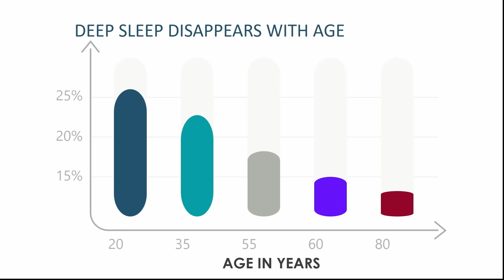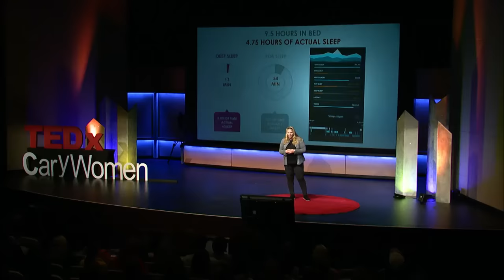How A Sleep Recipe Changed My Life | Tara Youngblood | TEDxCaryWomen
NOTE FROM TED: Please do not look to this talk for medical advice. We've flagged this talk for falling outside TEDx's content guidelines. This talk only represents the speaker’s personal understanding of and business with sleep and overall health. Claims made are not corroborated by sufficient scientific evidence. TEDx events are independently organized by volunteers. The guidelines we give organizers are described in more detail

Physicist and Sleep Scientist Tara Youngblood teaches us how to optimize our waking hours by creating a sleep recipe we all need to recover and restore overnight.   Tara Youngblood is Co-Founder of Kryo, Inc and Co-Inventor of the ChiliPad Sleep System, a sleep product cooling your personalized temperature for peak sleep performance.
Since launching the ChiliPad in 2007, Tara has devoted over 10,000 hours studying the science of sleep. Applying her analytical skills from her physics and engineering background, her passions now focus on shaping the future of sleep-driven health by making sleep easy, approachable, and drug-free.

Tara is a visionary leader in the future of sleep driven health, combining multiple disciplines, including Alternative Medicine, Physics, and Sleep Diagnostics. Her research has led to over a dozen patents. She works with leading international researchers to further studies on cold therapy and its impact on sleep. Tara authored a leading white paper, connecting over 70 research papers to the effects of temperature and sleep quality. Tara is constantly seeking new opportunities to improve the quality of life for those most affected by sleep disorders.

Tara stays busy with her animals and her boys, so there is a lot of laundry and cooking. She also likes to travel, paint, and garden in her spare time.

chilitechnology.com This talk was given at a TEDx event using the TED conference format but independently organized by a local community.